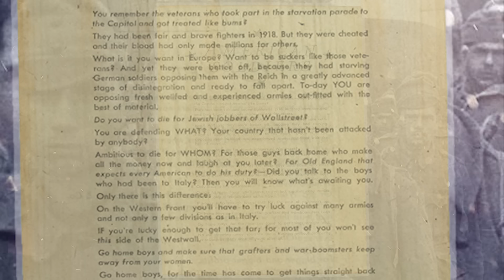The American Pilot Who Stole a P-38 Fighter Plane and Joined the Germans - A True Story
Martin James Monti was an American pilot in World War II who committed treason when he stole a P-38 aircraft and joined the German and Italian forces. This was made using the World War II flight simulator IL-2 Sturmovik Great Battles series.